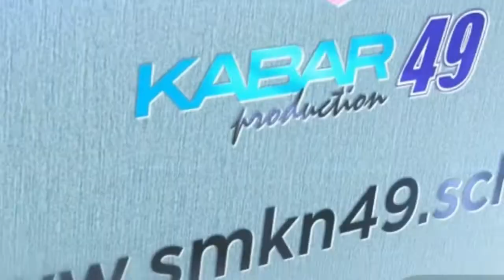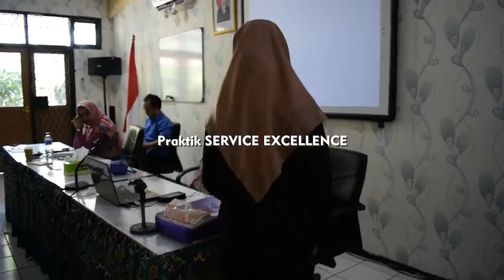Short Course Islamic Banking; Praktik Service Excellence dan Penutupan